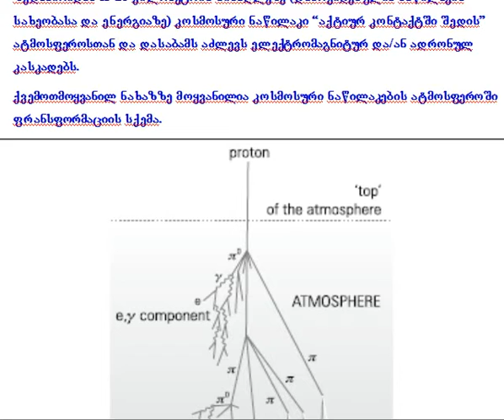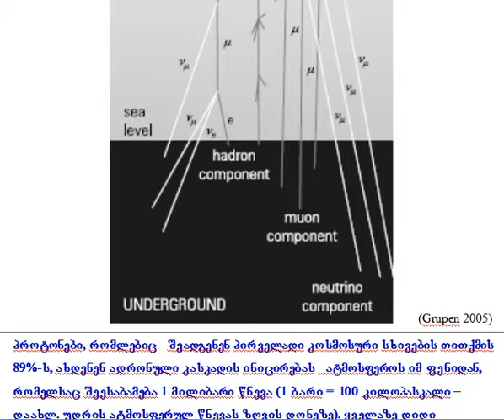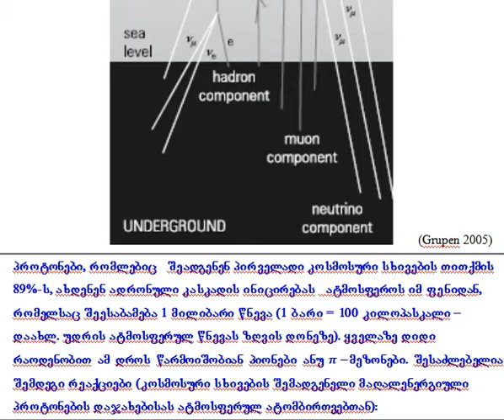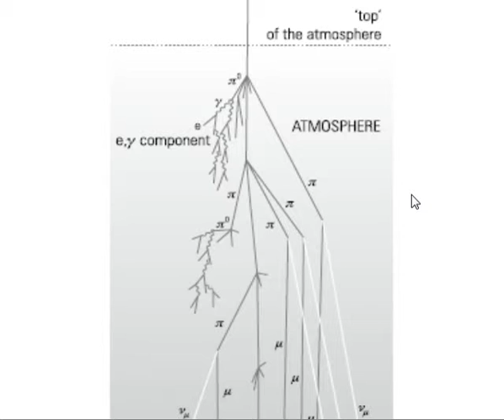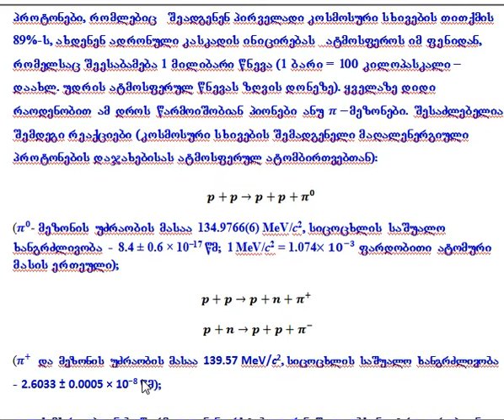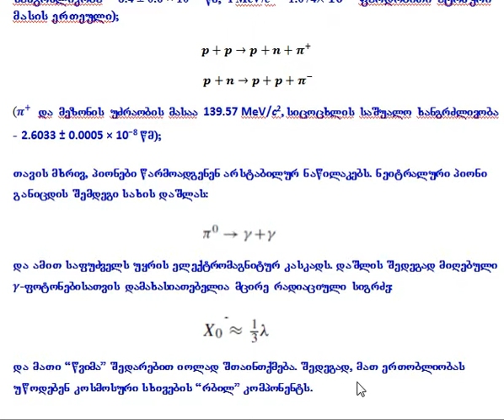CosmicRays 10 7